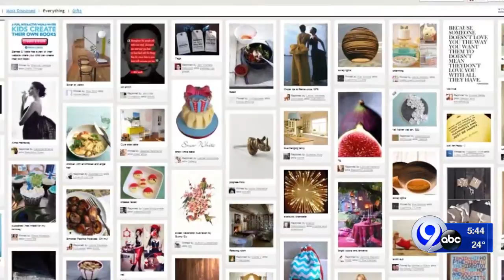TechBytes 12-20-18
Your top tech stories of the day.